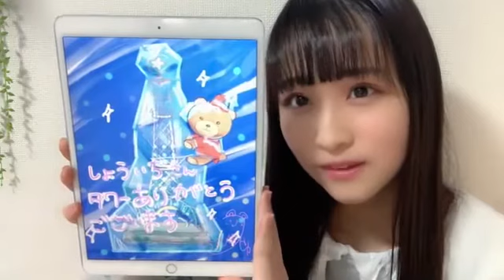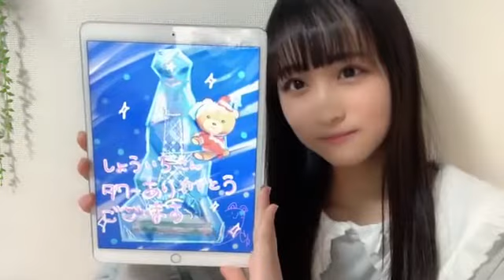原田清花(STU48 2期生)2022年2月16日SHOWROOM